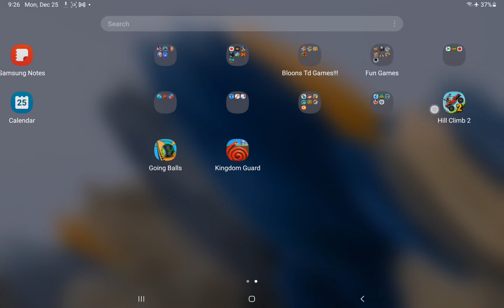Real Minecraft coming soon.